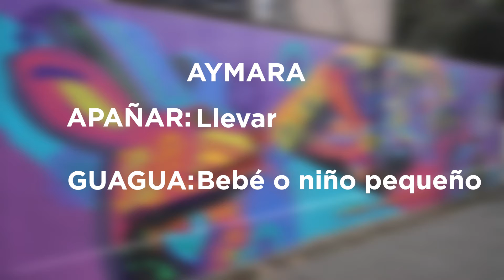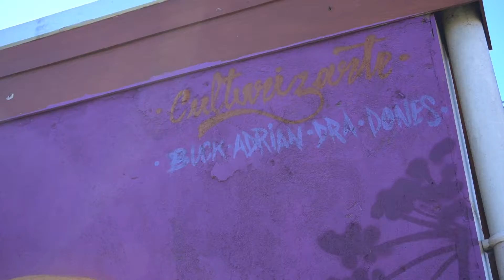Mediación Artística Culturizarte Chillán Equipo 01 Monitor Adrián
Resumen ejecución murales Equipo 01 Culturizarte Chillán 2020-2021
Vídeo realizado por @LeenaLakes